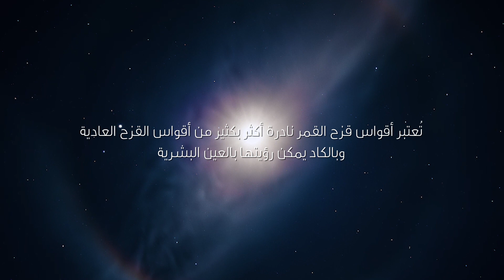ابتكار فن الذكاء الاصطناعي مع أزرق مونباو الخاص بإنفينيتي QX60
أزرق مونباو، لون إنفينيتي QX60 المميز والمستوحى من سحر وجمال الطبيعة. لون يستحق الاحتفال به بالطريقة التي تُظهر روعته. اكتشف المزيد حول تعاوننا مع استوديوهاتouchhh  لتحويل لون أزرق مونباو إلى مجموعة من الجداريات الرقمية المذهلة باستخدام "البيانات الفلكية". حيث ساهمت هذه البيانات التي جمعناها من الشمس والقمر والنجوم في تشكيل الفن الرقمي الجديد الذي سيعرض جمال وسلاسة وتميّز لون أزرق مونباو.